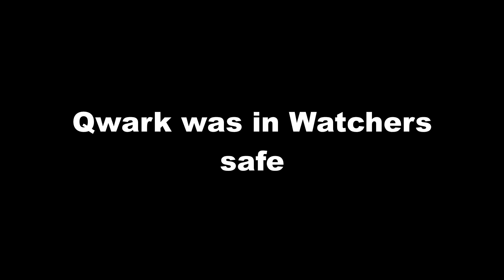Qwark revenge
Qwark stole Watcher's gold and framed Dylan and Friends for it.